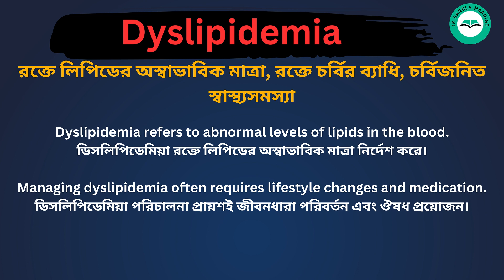Dyslipidemia meaning in bengali/Dyslipidemia শব্দের বাংলা ভাষায় অর্থ অথবা মানে কি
Dyslipidemia Meaning In Bengali
Dyslipidemia শব্দের বাংলা ভাষায় অর্থ অথবা মানে কি
Dyslipidemia Bangla Meaning